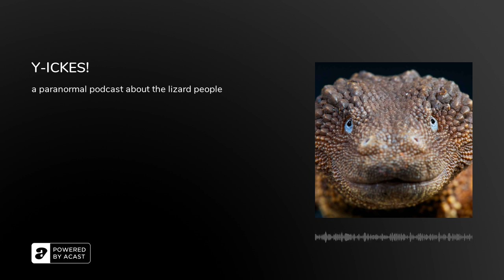Y-ICKES!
In this week's episode, Annie dives deep into the world of the reptilian overlords and the theories of their revealer on earth, former BBC presenter David Icke. There are horrible accents, very bad impressions and an ongoing catfight between the hosts as Will forgot to record the original take.THERE WILL BE BLOOD, BLUE OR OTHERWISE . . . .